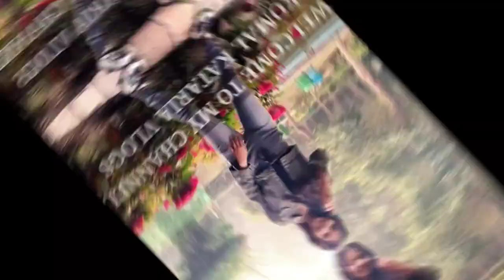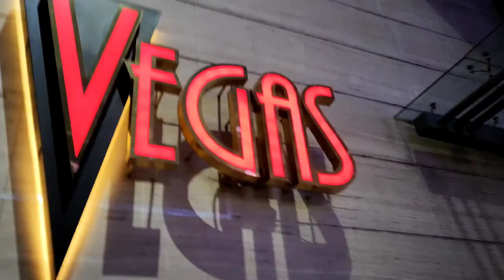Vegas Mall | Dwarka Sector 13 | Eiffel Tower🗼, Paris Theme | Family Fun😊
🌸so, Here i am with my another video AND that is  Family Fun Vlog .

my channel.